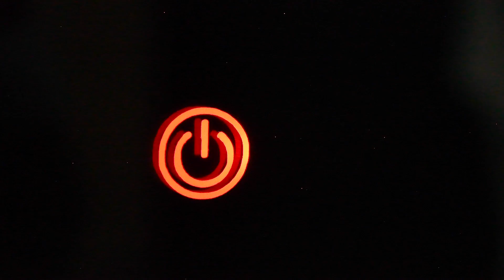TODO SOBRE RETIN A ¡¡DILE ADIÓS AL ACNÉ, ARRUGAS Y MÁS!! - Ximena Ramaya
Hola hola!!
En el video de hoy hablamos de los grandes beneficios que el RETINOL tiene para una piel suave, sin brotes ni manchas ¡NO TE LO PUEDES PERDER!

Si eres cosmetóloga o vas iniciando tu cabina, adquiere los mejores productos de AINHOA y Credentials con nosotras en:

Entra a nuestro Sitio web y descubre lo que te ofrece RAMAYA